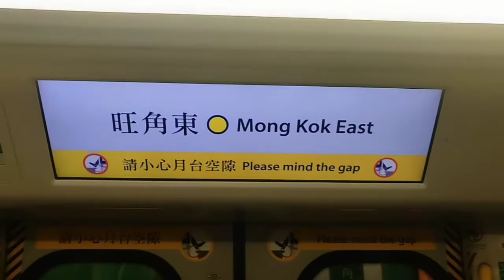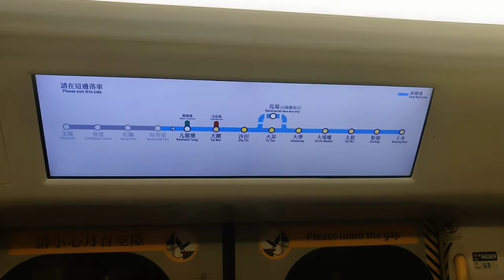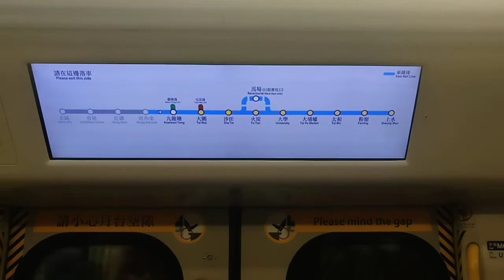港鐵東鐵線過海 韓裂列車 R TRAIN M089/90 往 上水 （旺角東至九龍塘）行車 2022